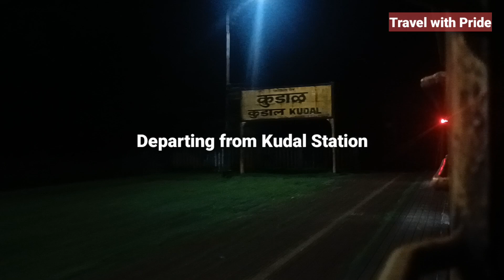12619 Matsyagandha Super Fast Express | Mumbai to Mangalore Full Train Journey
12619 Matsyagandha Super Fast Express | Mumbai to Mangalore Full Train Journey |